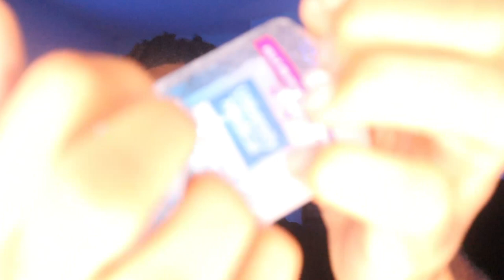ASMR more liquid sounds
In this ASMR video I will be doing liquid sounds for sleep, relaxation and background asmr. The triggers and sounds in this video include tapping, liquid sounds, whispering and more. Enjoy this asmr

⏰TIMESTAMPS⏰
0:00 Intro
0:24 Ice Globes
5:07 Ice Bag
9:54 Spray Bottle
14:02 Slime Video
18:27 Soap
21:32 Hair Color
22:34 Alcohol
25:02 Outro

MY EQUIPMENT
Blue Yeti